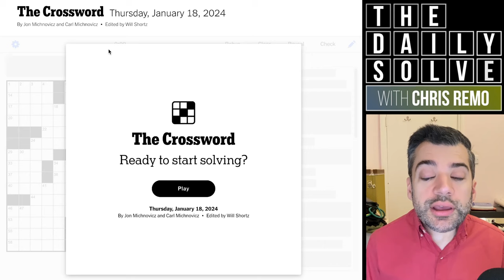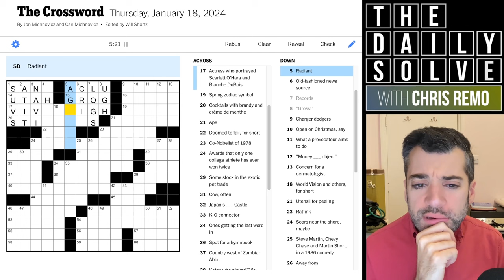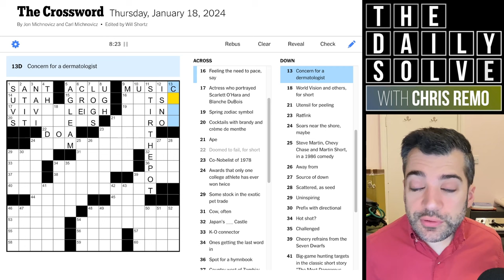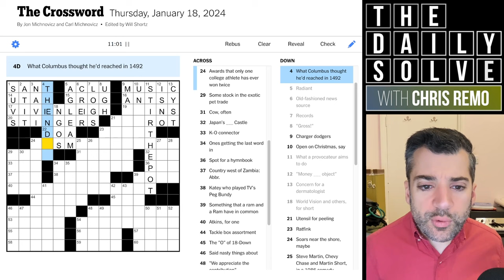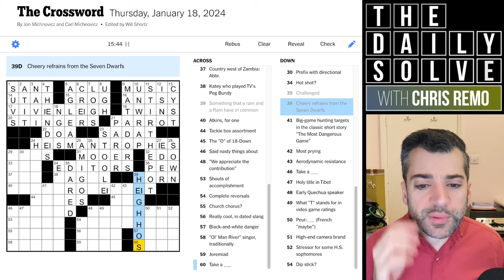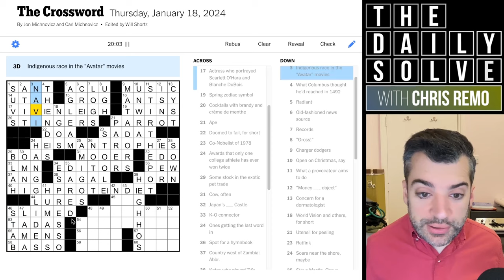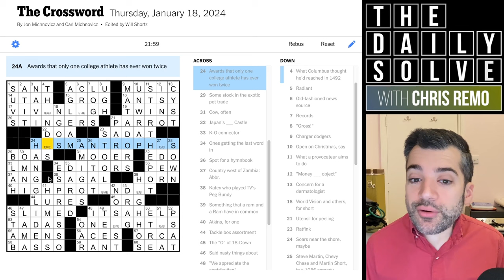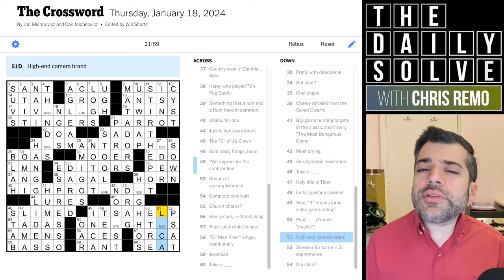Thursday: Bashing My Head Against the Theme - 18 January 2024 New York Times Crossword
I absolutely rabbit-holed myself into the theme early in today's crossword! How quickly did you put it all together? Join me for a determined solve.

This is the New York Times crossword puzzle for Thursday, 18 January 2024: